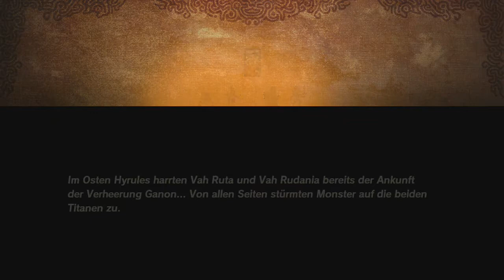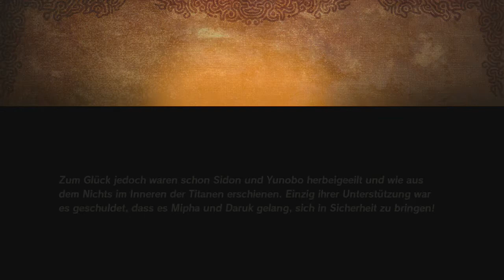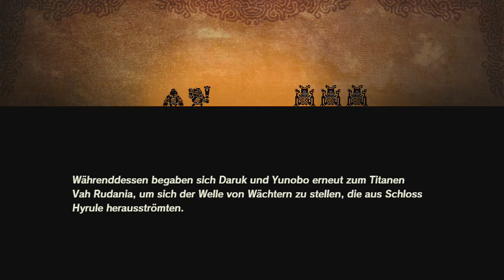[45] Mipha und Daruk - Schlacht im Osten! || Hyrule Warriors - Zeit der Verheerung (Blind)